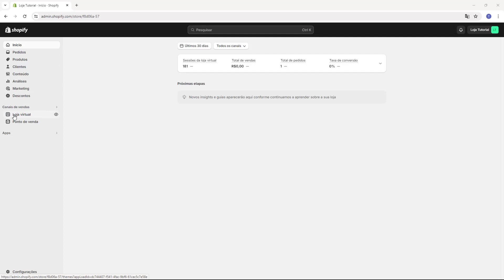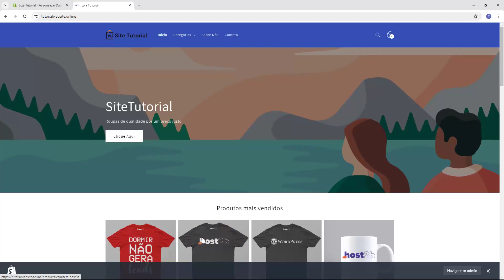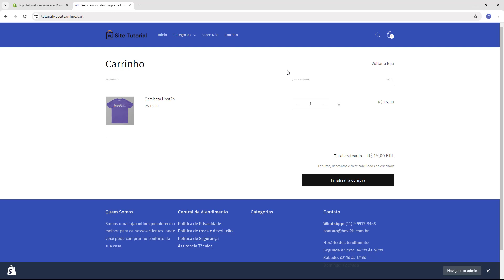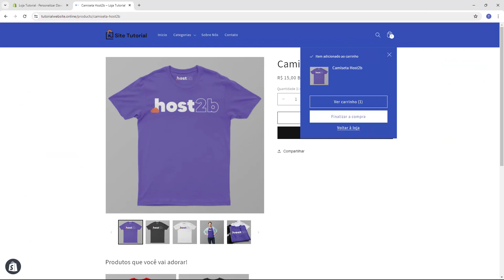Como Alterar o Tipo de Carrinho no Shopify ATUALIZADO 2024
Aprenda Como Alterar o Tipo de Carrinho no Shopify em poucos minutos